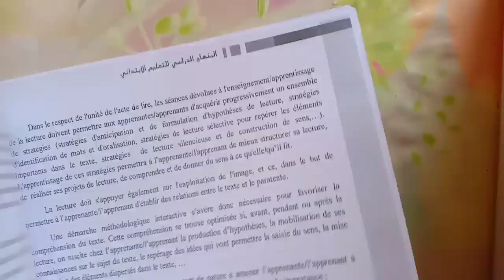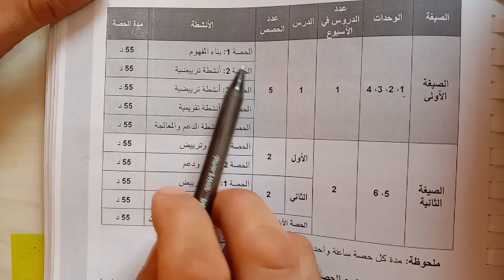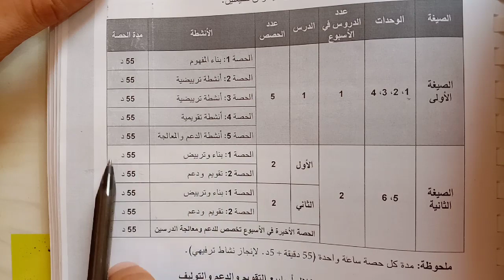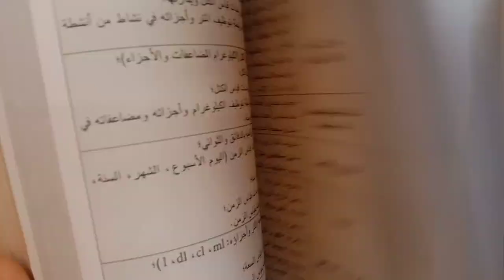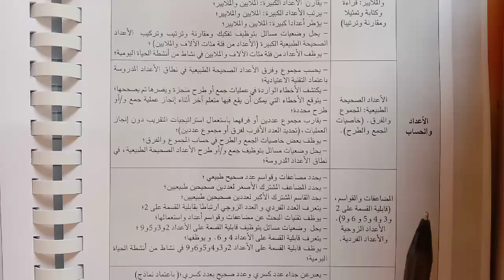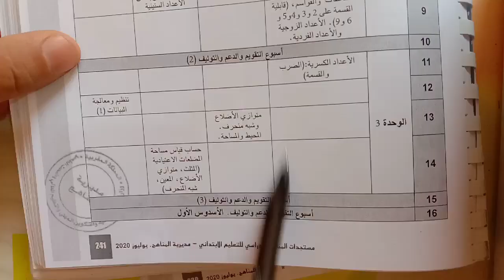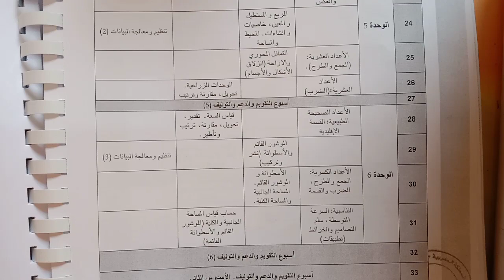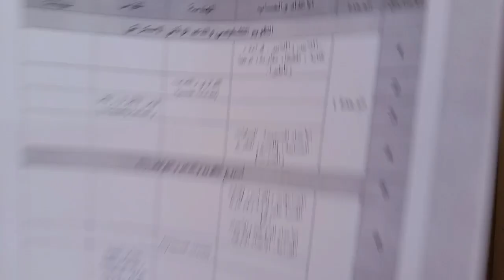المستويين الخامس والسادس / الرياضيات/ مستجدات المنهاج الدراسي للتعليم الابتدائي 2020/2021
تابع صفحتي على الفيسبوك حيث تجد الامتحانات مصححة
رابط الصفحة

مستجدات المنهاج الدراسي للتعليم الابتدائي 2020/2021 للمستويين الخامس والسادس في مادة الرياضيات

رابط مستجدات المنهاج الدراسي للتعليم الابتدائي 2020/2021